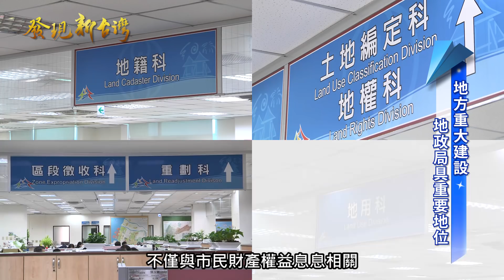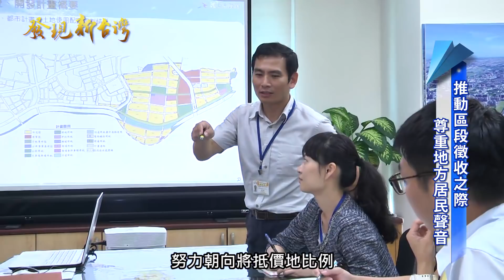發現新台灣 臺中市政府地政局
臺中市近年來發展快速，各項建設與土地改革開發均快速進行，政府積極推動與民眾息息相關，建設臺中的各項政策，今天節目團隊來到臺中，將帶著各位一起來探索，臺中市的新樣貌。

【臺中市政府地政局】
地政事務繁多
與人民息息相關
從不動產到建設
地政用心陪伴居民
前竹區段徵收為社會
改善水患及居住環境
各都市計劃一一實現
期待臺中未來新風貌